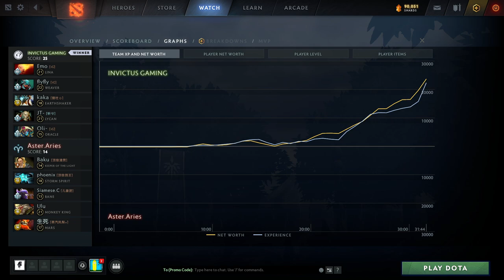Aries vs Invictus Gaming Game 2 - i-League 2021 S2: Group Stage w/ Ares & Danog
Aster.Aries vs iG, Game 2 - i-League 2021 Season 2: Group Stage w/ Ares & Danog